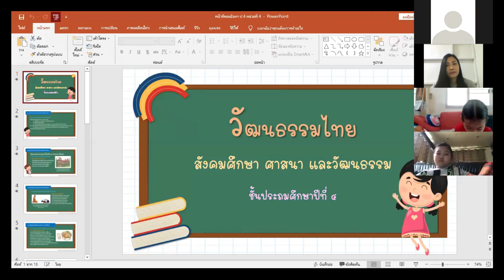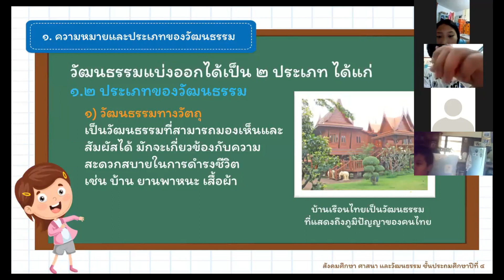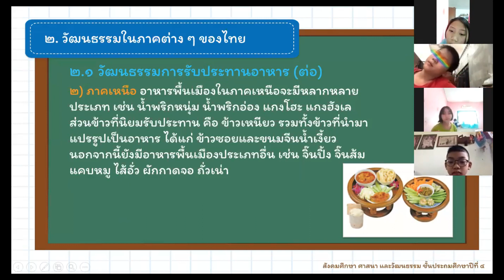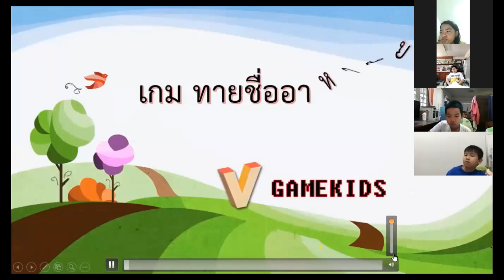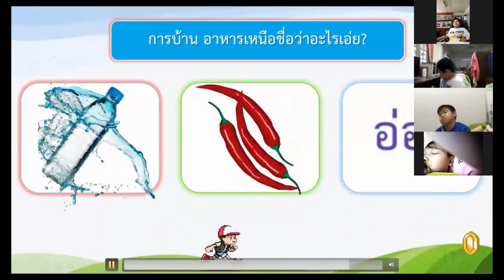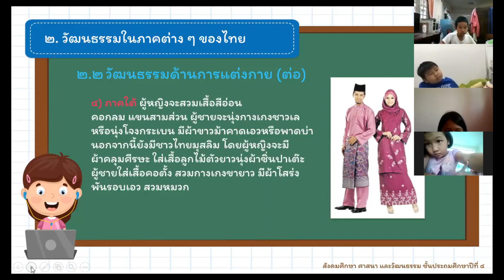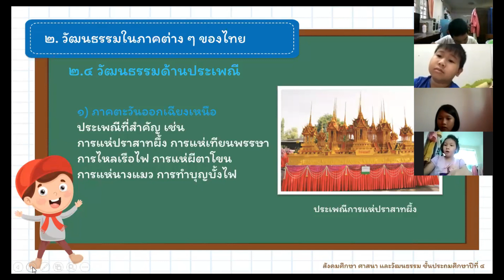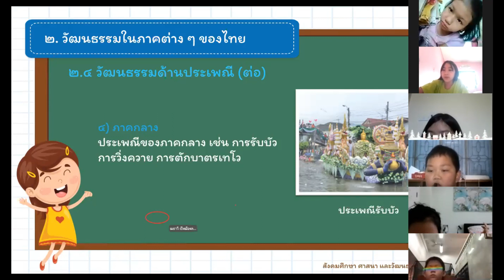วัฒนธรรมไทย ชั้นประถมศึกษาปีที่ 4 (ครูเตย ณัฐฐินันท์)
การจัดการเรียนการสอนออนไลน์ รายวิชาสังคมศึกษา ศาสนา และวัฒนธรรม ชั้นประถมศึกษาปีที่ 4
วันที่ 10 พฤษภาคม 2564 โรงเรียนอนุบาลพิจิตร